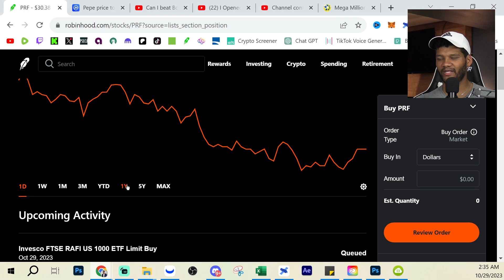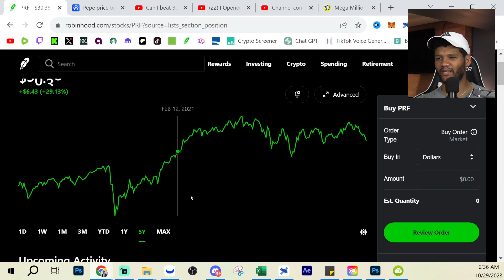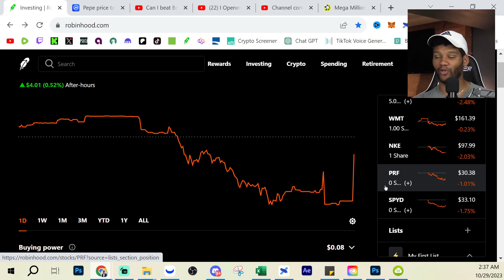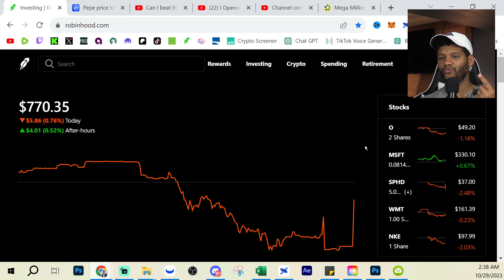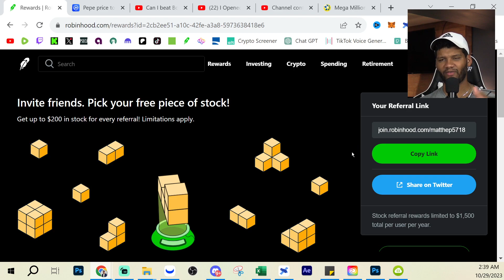I'm Going All In On Dividend Investing!!!